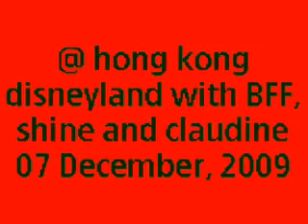Hong Kong DisneyLand